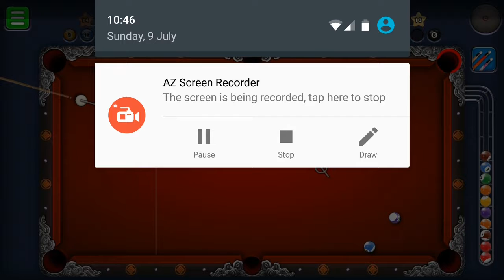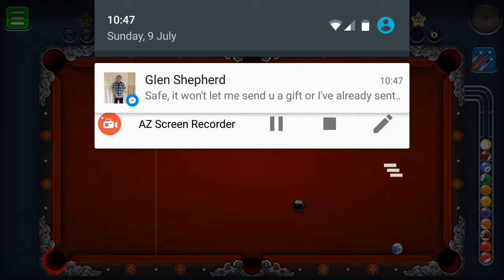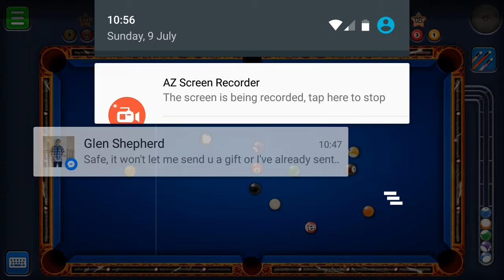8 Ball Pool (Winner)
Winning games on 8 Ball pool!